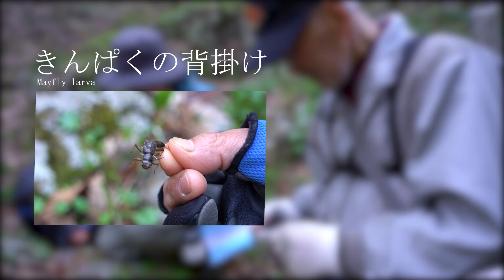First fishing for female mountaineering enthusiasts：Genryu IWANA 3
Genryu IWANA　Fishing in the Third Headwataers "Introductory edition".

The Memoirs Fishing Documentary.

This is a climbing enthusiast Yumi-san who challenged fishing for the first time in her life.

She's so good fishing that it's hard to believe it's her first time.

The old man seems to enjoy fishing instruction.

Please watch until the end she works hard. She may catch some char-IWANA!

■Main camera

・SONY　ILCE-7M3　α7III

・SONY　ECM-W2BT（Used from episode 3）

■Underwater camera

■Drone

■Sub camera

・OPPO Reno3 A

・AOCHUAN Smart XR

■PIXTA

・Stock photo: Mt. Kurikoma and the ranch of the plateau with the remaining snow Material number: 41378648

■Production
Kurikoma Video Co., Ltd.